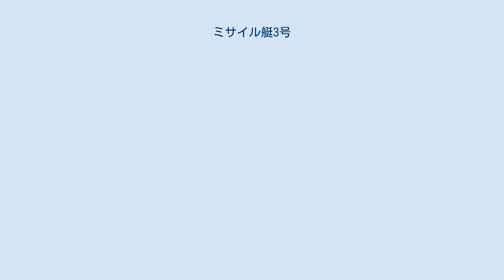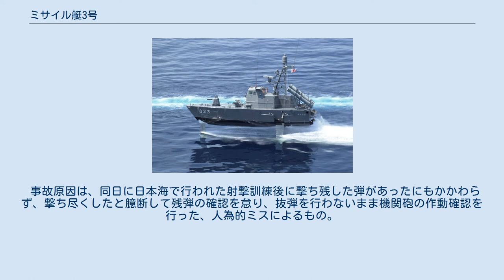ミサイル艇3号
ミサイル艇3号（ローマ字：JMSDF PG NO.3, PG-823）は、海上自衛隊のミサイル艇。
1号型ミサイル艇の3番艇。
 「ミサイル艇3号」は、平成4年度計画ミサイル艇823号艇として、住友重機械工業追浜造船所浦賀工場で1993年3月8日に起工され、1994年6月15日に進水、1995年3月13日に就役し、大湊地方隊隷下の余市防備隊第1ミサイル艇隊に編入された。
 2010年6月24日、除籍。
 2006年9月5日19時20分頃、青森県むつ市の海上自衛隊大湊基地に停泊していたミサイル艇3号が20mm機関砲の作動確認中、実弾4発、曳光弾2発、訓練弾4発、計10発を誤射した。
基地内の倉庫、基地外の樹木に被弾痕が確認されたが人的被害、民家への被害はなかった。
 海上自衛隊では、事故の原因などについて調査した上、同年12月6日に関係者の懲戒処分が行われた。
指揮監督義務違反により、大湊地方総監が訓戒、余市防備隊司令が戒告、第1ミサイル艇隊司令が減給、職務上の注意義務違反により、ミサイル艇3号艇長、同砲雷長、同射管員及び同射撃員が停職処分を受けた（職名はいずれも事件当時）。
 事故原因は、同日に日本海で行われた射撃訓練後に撃ち残した弾があったにもかかわらず、撃ち尽くしたと臆断して残弾の確認を怠り、抜弾を行わないまま機関砲の作動確認を行った、人為的ミスによるもの。